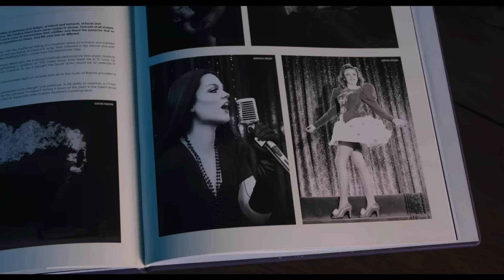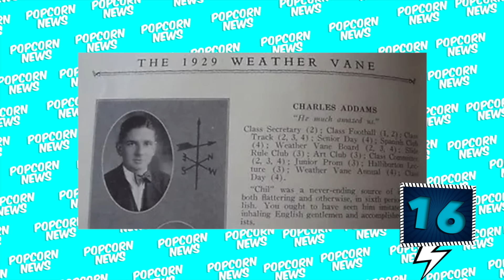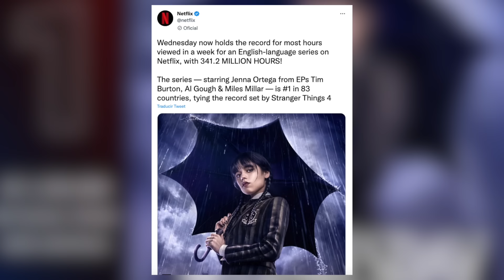30 Curiosidades de MERLINA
Tim Burton incursiona por primera vez en una serie de televisión, trayéndonos un spin off de Los Locos Addams pero centrado en Merlina, la peculiar y siniestra hija de esta familia, quien de repente se ve envuelta en una investigación de una ola de asesinatos que ocurren en su nueva escuela. 👋